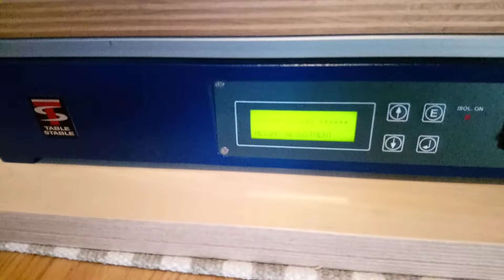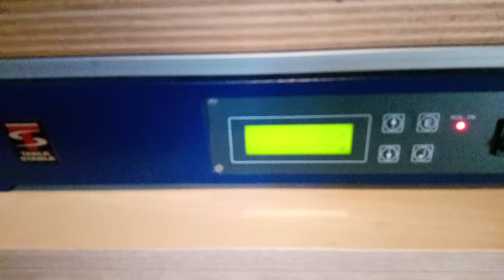Herzan TS-140 Active Vibration Control System with Krell FPB-600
Table Stable / Herzan TS-140 Active Vibration Control System is also excellent for HiFi components sitting on it. It ist the perfect soloution for an ultra quiet vibration free High-End Audio System.
Most audiophiles agree that there is no better way to isolate and control a component than with the TS-140.
The TS series is ideal for precision research instruments that require a low operating noise floor and absolute stability. The vibration isolation performance of every TS table allow research instruments to maximize their resolution by removing the ambient vibration noise from affecting their data. Essentially, any instrument sensitive to vibration noise less than 5 Hz can greatly benefit from the unique technology found within a TS Series table.

and

THanX for watching and listening and reading :-)